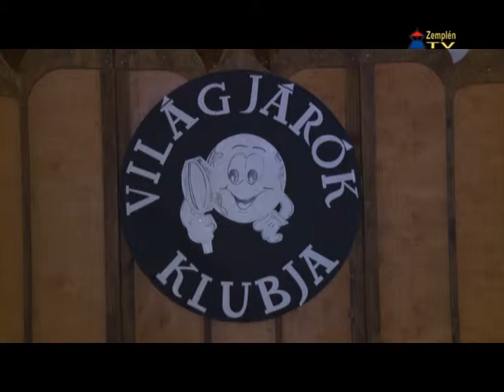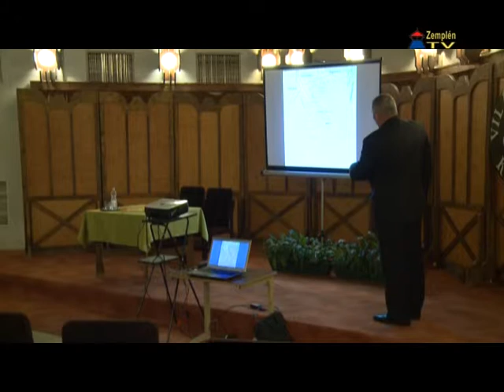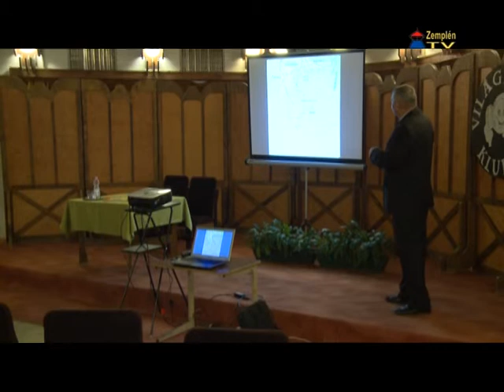Világjárók klubja: Görögország